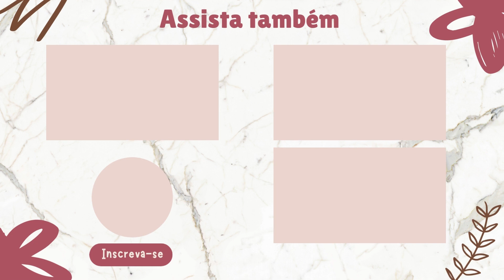BOMBOM DE MORANGO NA TRAVESSA | SOBREMESA FÁCIL E DELICIOSA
Bem vindos (as) a mais um vídeo do canal e no vídeo de hoje, vou explicar como fazer BOMBOM DE MORANGO NA TRAVESSA. Esta receita de sobremesa fácil com morango e leite ninho fica deliciosa.
Espero que gostem desta receita fácil de bombom na travessa de morango.

INGREDIENTES DO CREME DE LEITE NINHO:
-  1 litro e meio de leite
-  05 colheres de sopa de amido de milho
-  400 gramas de leite em pó
-  02 caixinhas de leite condensado
- 01 caixinha de chantilly (200 ml)
- 02 caixinhas de morango

INGREDIENTES DA COBERTURA DE CHOCOLATE:
- 01 xícara de leite
- 01 caixinha de leite condensado
- 01 colher de sopa de margarina
- 04 colheres de sopa de chocolate em pó 50%

❤️ Para aprender como fazer assista o video até o final 😀.
❤️ A xícara utilizada é de 200 ml.

SOBRE O MEU CANAL:
Meu maior objetivo é ajudar pessoas, trazendo no meu canal videos com receitas fáceis e bem explicadas, para que qualquer pessoa mesmo sem prática na cozinha consiga fazer uma prato delicioso. Também trago no canal dicas domésticas para facilitar a rotina de um lar e resenhas de produtos contando a minha experiência com cada produto! Espero que gostem e que de alguma maneira eu consiga ajudar vocês!

Ly Explica 🥰